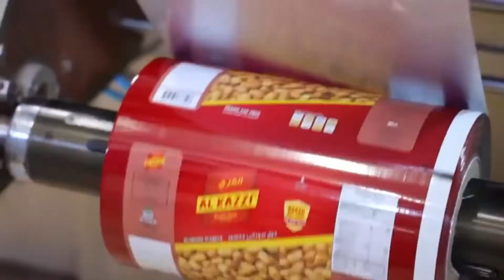Как растет арахис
Как растет арахис peanut
Предполагается, что родина арахиса Южная и Центральная Америка, где растет этот орех с незапамятных времен. Кстати, он играл ключевую роль в рационе ацтеков и других местных племен. Но благодаря испанским и португальским исследователям эти орехи распространились по всему миру. Сегодня это растение выращивают в Китае, Индии, странах Африки, США. Существует много разновидностей арахиса, но чаще всего на рынках встречаются плоды сортов Вирджиния, Валенсия, Испанский, Раннер. Биологи этот вид растения называют Arachis hypogea (но никак не araxis, как порой ошибочно пишут), а в быту люди дали ему другое, более понятное, хоть и не совсем правильное название – земляной орех. Почему неправильное? С научной точки зрения, арахис не является орехом. На самом деле он принадлежит к семьи бобовых, но обладают всеми качествами, свойственными миндалю, фисташкам и другим орехам.